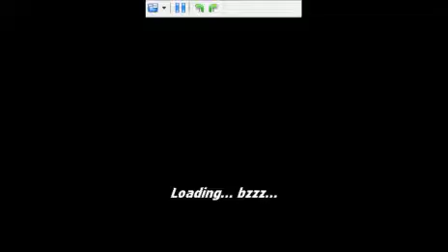The bee movie holds dear in my stinger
Please Do at least One Of The Following
1 Like
2 Comment
3 Share
5 BE Entertained
Have A Random Day(Mandatoree)